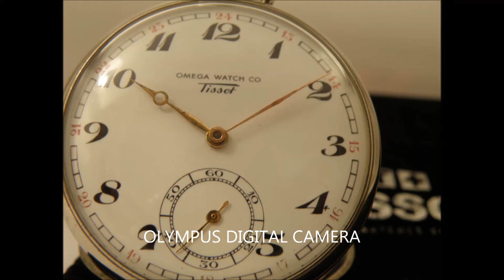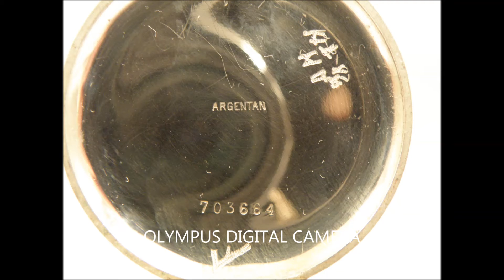OMEGA WATCH, CO, TISSOT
OMEGA WATCH, CO
TISSOT